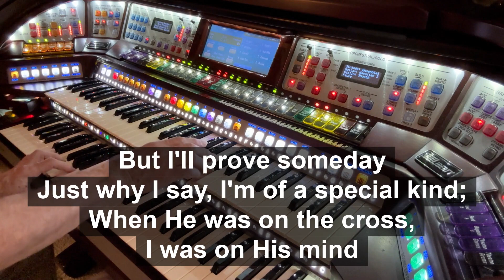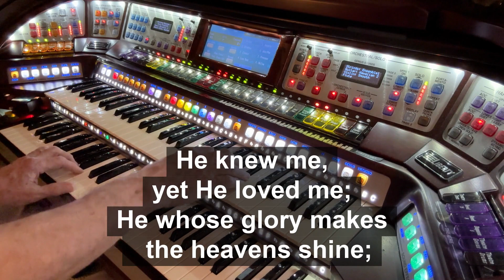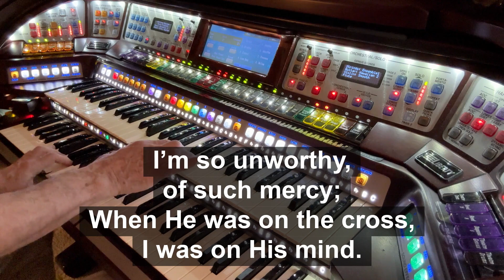Gary "Papa" King plays "When He Was On The Cross" (with lyrics) - one of my favorites of all times!